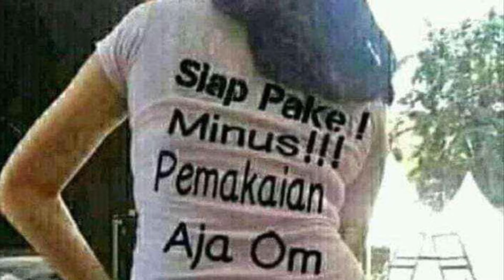Imlek ride bareng Asu & Luwak pantai mutiara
Pantai mutiara, pantai karanggongso, pantai pasir putih trenggalek